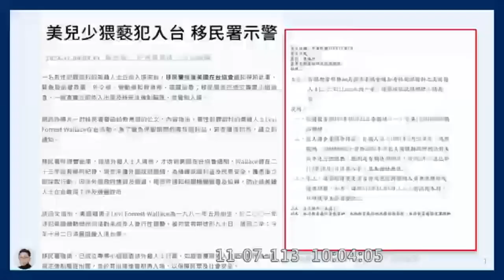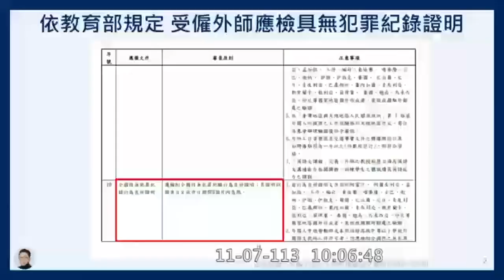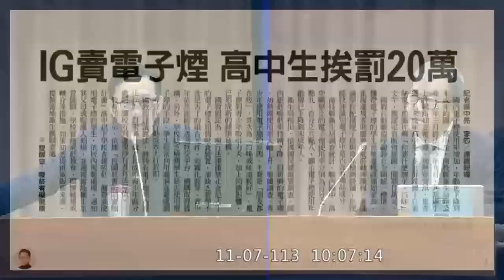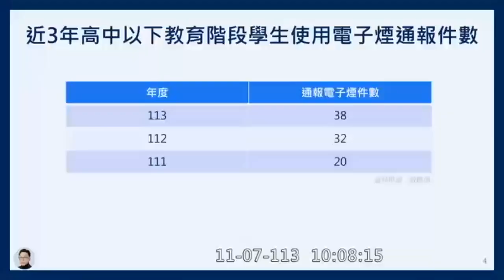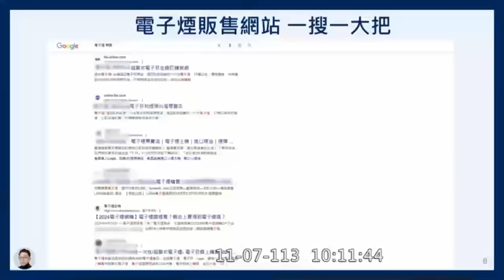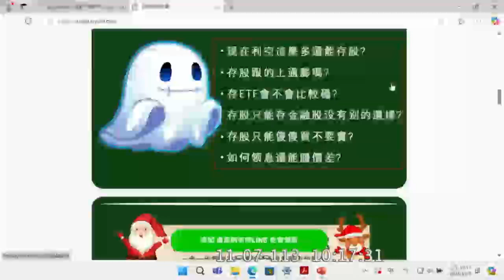校園電子煙風險與防治！｜教育及文化委員會質詢 （完整無剪輯）｜2024-11-07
* 字幕為 ChatGPT4-Turbo 轉錄，有錯誤歡迎留言分享